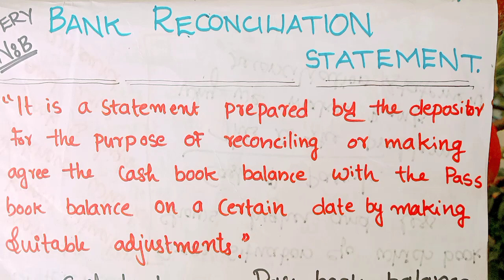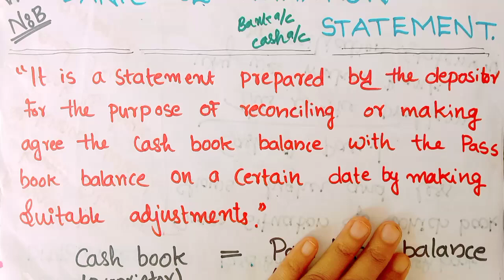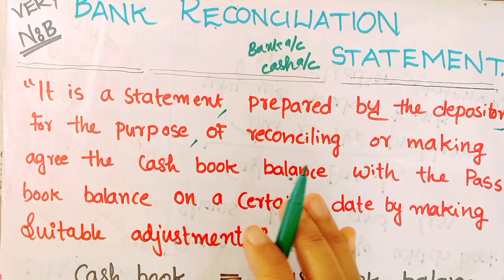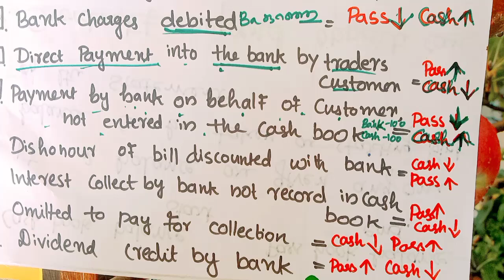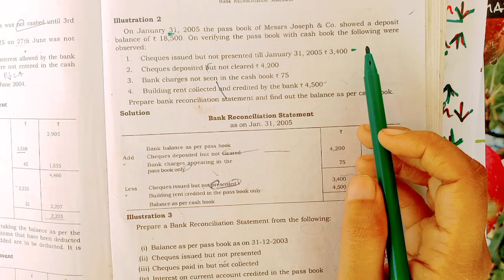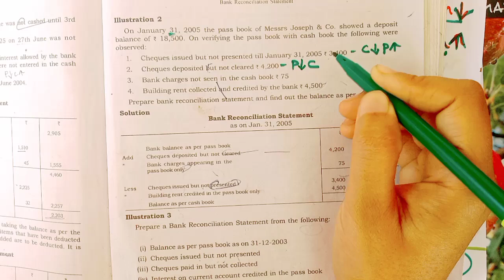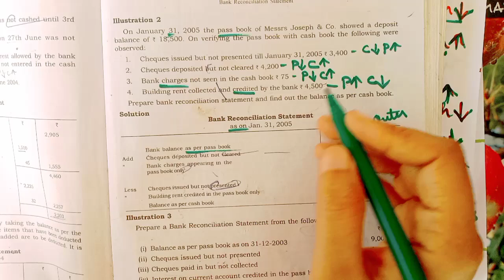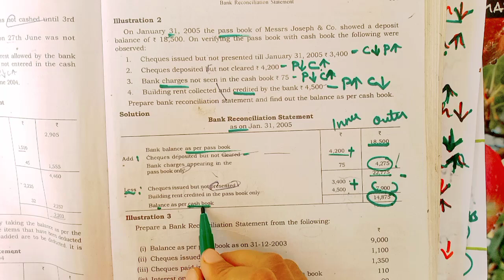BANK RECONCILIATION STATEMENT/PLUS ONE ACCOUNTANCY/FOCUS AREA/വെറും 15 MINUTESകൊണ്ട് പഠിക്കാം/CH 5/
plus one accountancy bank reconciliation statement in malayalam focus area